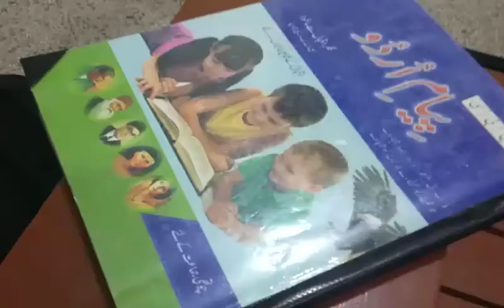Class 4 Urdu Grammar محاورات کا جملوں میں استعمال